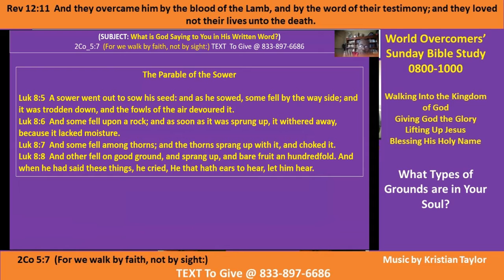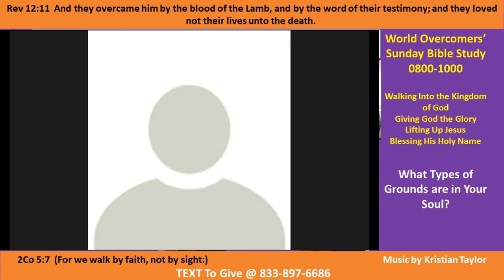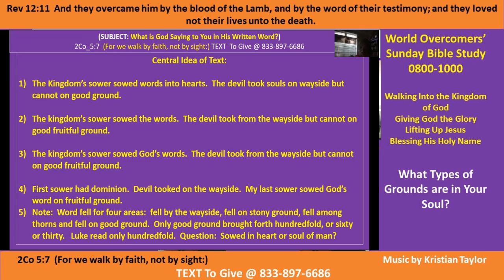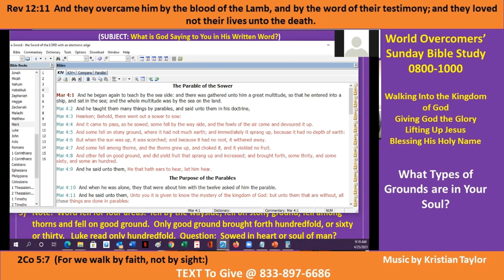Types of Grounds in Your Souls- Pt B - Kenny-WOCM -25 Apr 21 - Giving God All the Glory